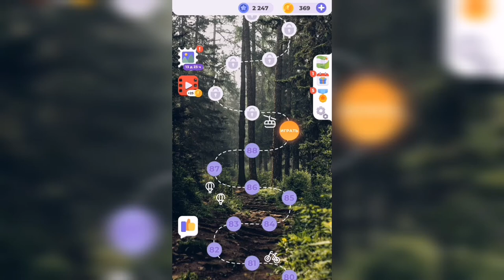Линия слова / Прогулка по лесу / Уровень 89